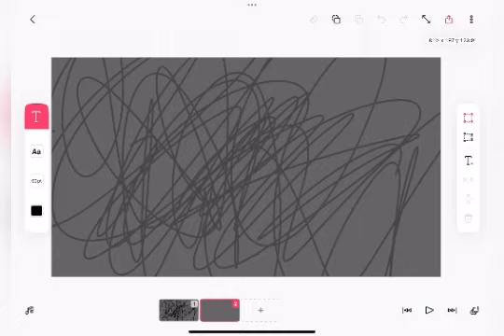how to make your furry animations better11!!11!!!!1!111! really real!!1!1!1!!11